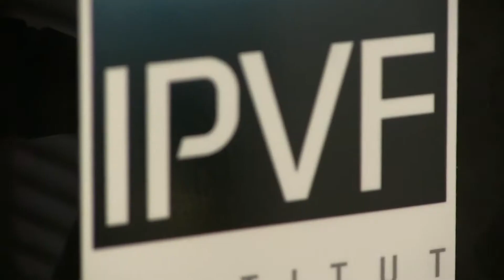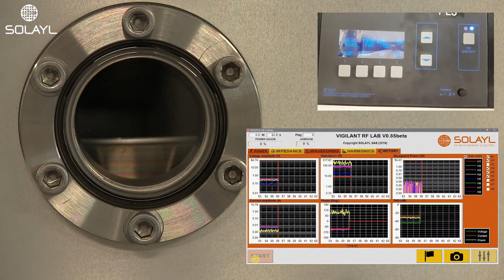Measurement of RF Harmonics in a Reactive CCP Discharge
We use the Vigilant Power Monitor and the Vigilant RF Lab to measure the RF harmonics in a reactive CCP discharge.
Excitation frequency: 13.56 MHz
Gas: SF6/O2 (electronegative gas)
Pressure: 50 mTorr